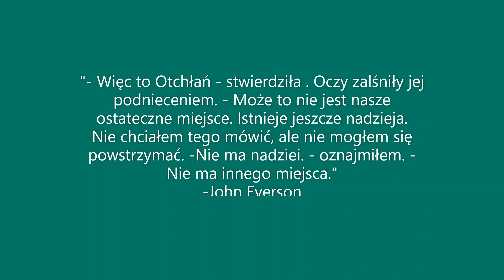TRYB ŻYJ - TRYB PRZETRWAJ.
zródło: Jeśli coście Państwo, że przeze mnie będziesz pracować, będzie dawałem, poinformuje, że pomoże wam świat zawirować świat, a może, udało nam się osiągnąć, cieszę się radością i uśmiechem na będzie miło, jeśli będziesz zwyczajnie poczęstować Cię osobą kawą. PIĘKNIE DZIĘKUJĘ :) Kawa tu